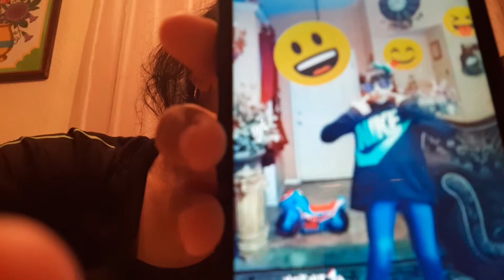Q&a with xiclali my cousin